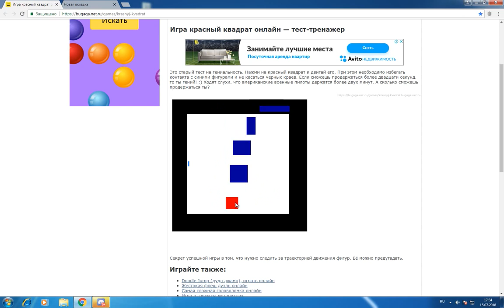Not GD #2 Run with good evasion